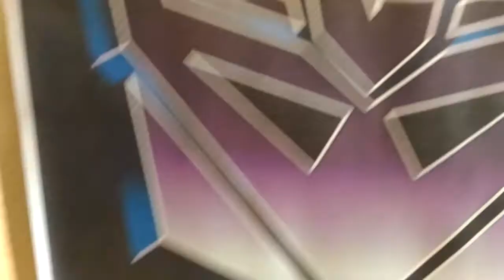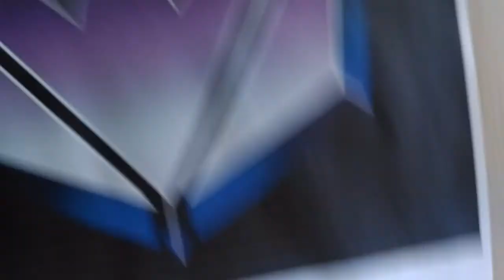マスターピース スタントロン デッドエンド DX9 Toys Kukinski D15